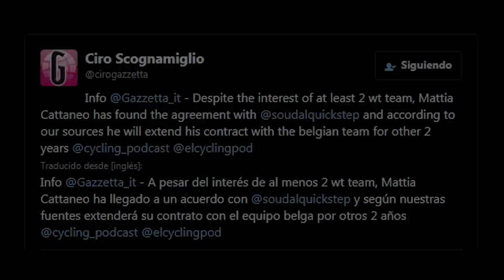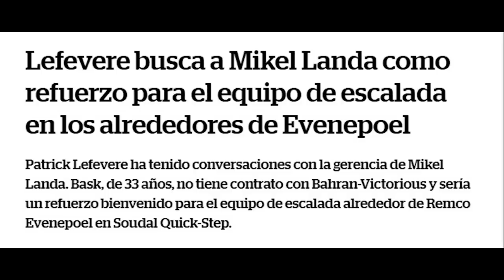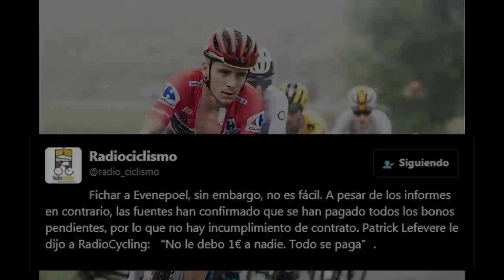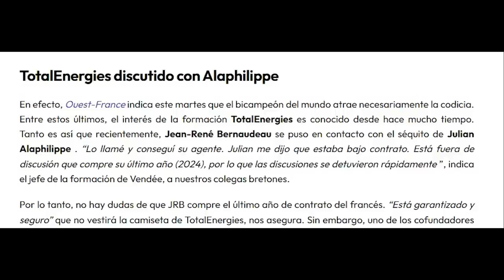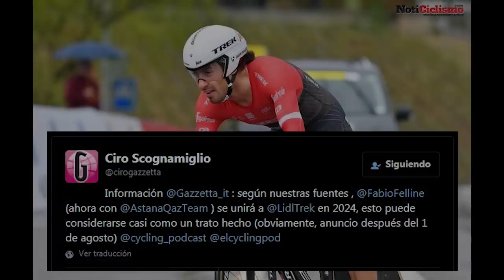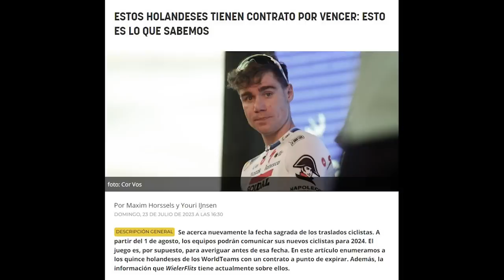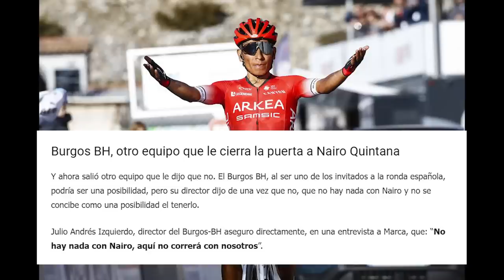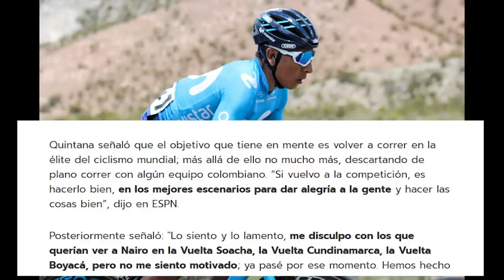El FUTURO de Quintana, Superman López y Landa ¿EVENEPOEL FUERA Quick-Step? ¿CAVENDISH renueva?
Hoy mismo ha finalizado el Tour de Francia y aquí os traigo el segundo de los repasos del mercado ciclista de julio.
Los grandes nombres de esta edición, a los que dedicaremos sus propios espacios, son los colombianos Nairo Quintana y Superman López, Remco Evenepoel y Mark Cavendish.
También actualizaremos la situación en el mercado de varios equipos como el DSM-firmenich, el Cofidis y, especialmente, el Soudal Quick-Step, al que podría llegar Mikel Landa en 2024!

PD: Lamento la demora en la subida de este vídeo, especialmente para el público de España (o europeo si lo hay). La razón está en que el programa de edición que empleo se quedó completamente bloqueado cuando estaba terminando de editar el vídeo por primera vez, perdiendo TODO el progreso que había hecho. Así que esta noche he estado rehaciendo todo el vídeo y la edición y ya lo dejo subido.

¡Disculpad las molestias y espero que os guste el vídeo!

¡Muchísimas gracias por los 2500 suscriptores! :D

CAPÍTULOS
0:00 – Introducción
0:35 – Actualización Quick-Step: Mikel Landa, Jakobsen, Schmid, Sénéchal o Bouchard
3:42 – ¿Abandonará Evenepoel el Quick-Step? Ineos llama
6:06 – Julian Alaphilippe es muy deseado en Francia
6:40 – Apuntes del DSM-firmenich (Leemreize, Roosen y Mayrhofer)
7:19 – Novedades del Cofidis (Lafay, Walscheid, Thomas…)
8:17 – Salidas y llegadas del Astana. ¿Renovará Cavendish?
10:28 – Otros novedades (Bennett, van den Berg, Abrahamsen…)
12:25 – Nairo Quintana y Superman López ¿Vuelta a España?
14:56 – Stagiaires (becarios final de temporada)
17:01 – Despedida